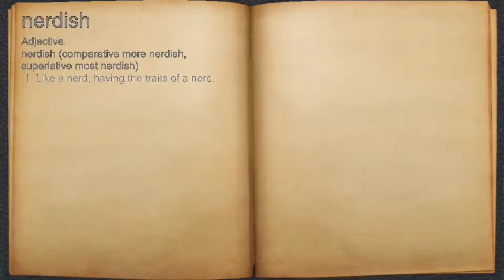What does nerdish mean?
A spoken definition of nerdish.

Intro Sound:
Typewriter - Tamskp